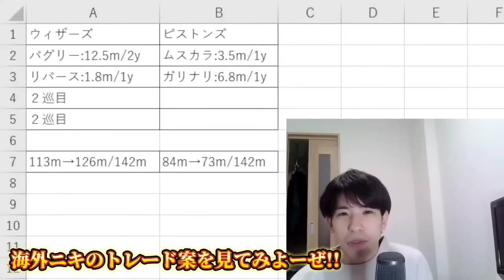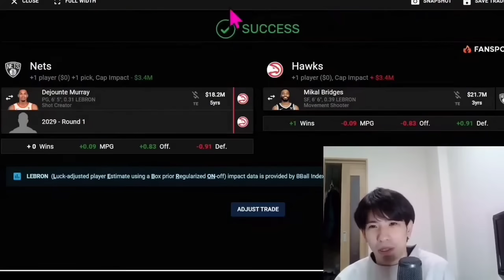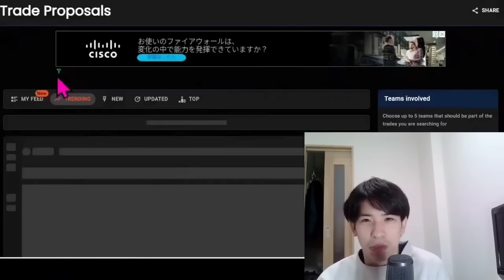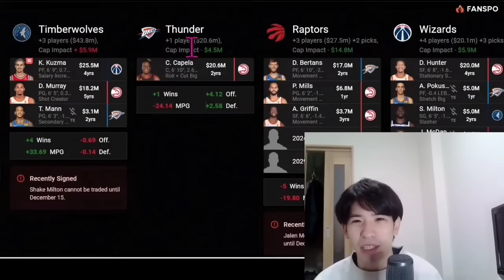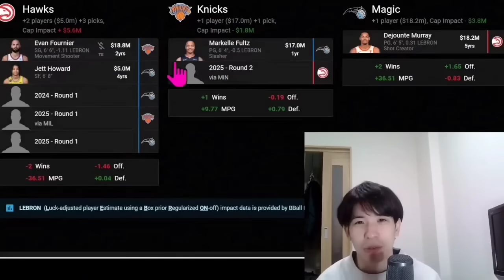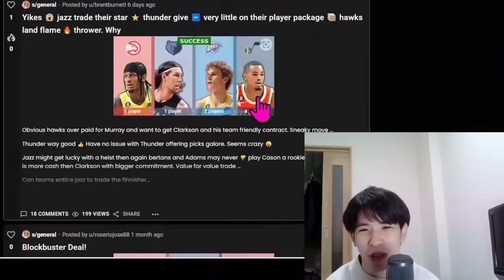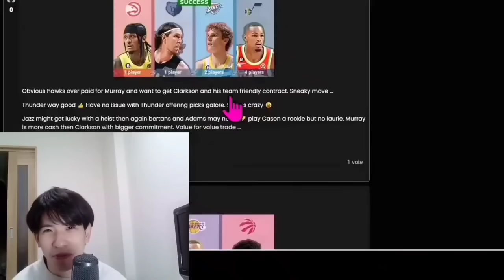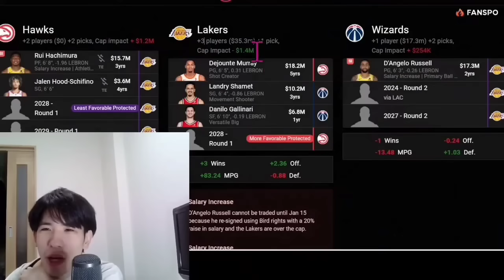【NBA】トレード解禁日前日！海外ニキのトレード案を見てみよーぜ！(2024.1.15)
こちらのライブから切り抜き👇1/15
NBAの話でもしよーぜ